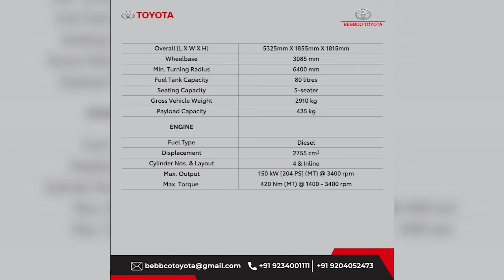RANCHI : सरस्वती पूजा में इस बार मूर्तिकारों को मूर्ति बिक्री की उम्मीद